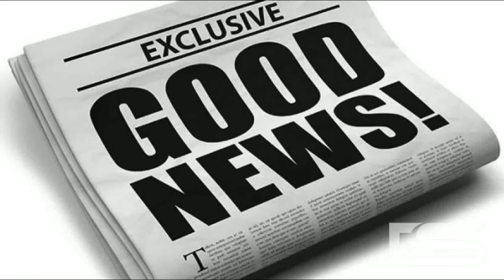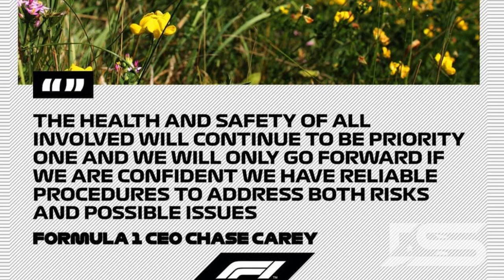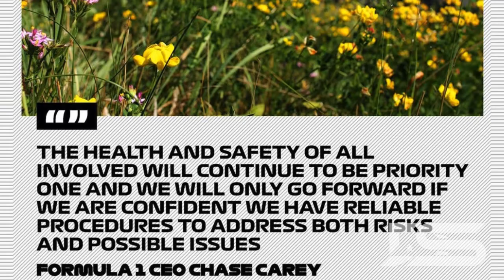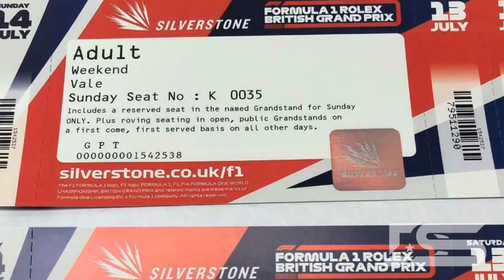We have a start date for the season? - F1 24/7 News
Follow this link to a range of brand new 2020 Formula 1 and motorsport memorabilia and clothing, purchases via this link for any product will go to supporting this channel inc cameras and recording equipment, editing and uploading software and research. Thank you

Race Weekend Content -

Thursdays - Race Preview (4pm UK Time)

Friday - Fry The Grid (4pm UK Time)

Saturday - The F1 Debate Show (6pm UK Time)

Sunday - Race Review LIVE! (Straight after the race)

Prediction League -
Tell us your top 3 for the Grand Prix either on Twitter (@f1_ds16), we'll have a pinned tweet, or on the YouTube community tab.

How Points Are Rewarded! -

3 Points for a correct position (e.g Your Prediction - 1st L.Hamilton, The Race Result - 1st L.Hamilton)

1 Point for a correct result (e.g Your Prediction 1st L.Hamilton, The Race Result - 2nd L.Hamilton)

Bonus point for Fastest Lap (Even if they finish outside the top 10)